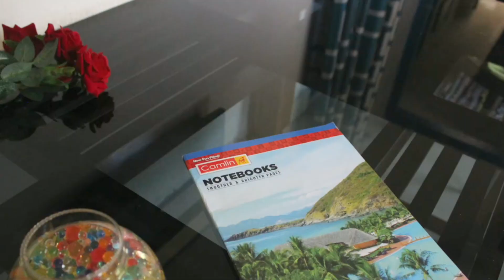FROG RACING STOP MOTION How to make STOP MOTION Videos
Stop motion animation is a lot of fun and anyone can do it. All you need is a camera/phone, some objects or props to animate and a little time at hand. Thats it!
Also you need an app on your phone. I used one but you can use one of your choice.